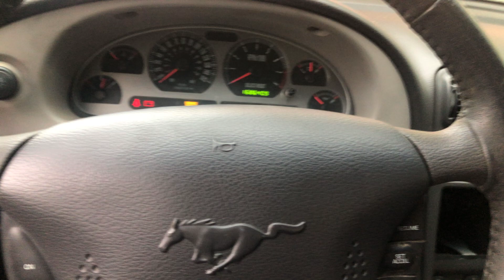5.4 Mustang Start Up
The 5.4 start up!